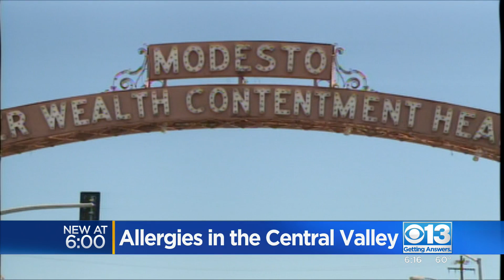Is this season especially bad for allergies in the Central Valley?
If allergies are driving you crazy this year, you're not alone – especially for the people in California's Central Valley.